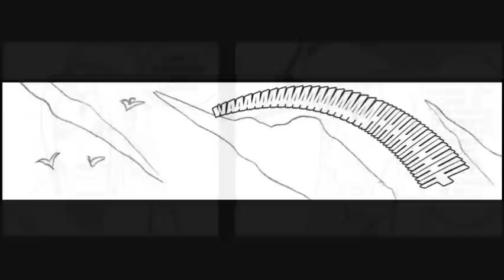NHC Chapter 133 A Mother's Son (Part One)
here it is chapter 133 of NHC enjoy All artwork and writing sequence done by Mattwilson83 Video editing and sequences done by me Targetcat08V2